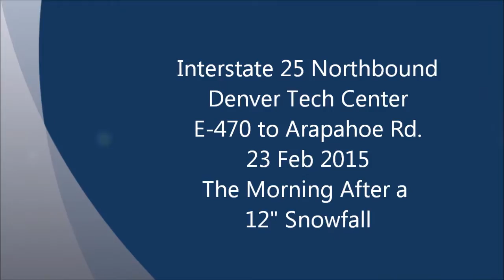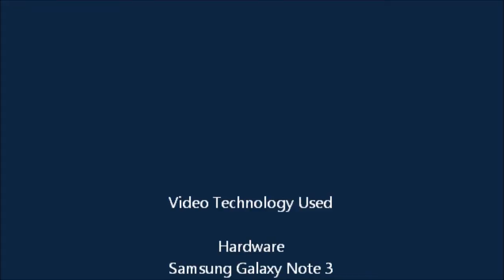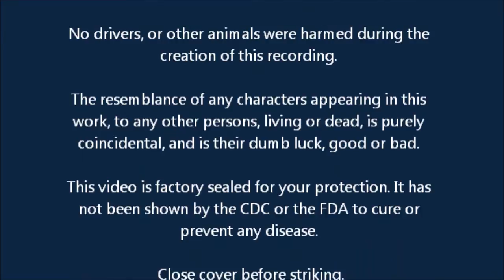I-25 on Ice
This morning was a game of "Slip 'n' Slide on I-25. This old roadgeek loves dashcam videos. This takes us from a slippery entry from Westbound on the E-470 tollroad onto Northbound I-25 through the Denver Tech Center (DTC). Had we stayed on E-470, it becomes Colorado State Highway, C-470, into Highlands Ranch, a free highway that loops around Denver on the southwest and west side, taking us past I-70 and into the town of Golden, CO, famous as the home of Adolph Coors Brewing Company. The mile markers and exit numbers on I-25 denote mileage back to the New Mexico State Line between Trinidad, CO and Raton, NM; approximately 200 miles to the south. If we continue northbound, we would reach Wyoming in about 100 more miles and shortly thereafter enter that state's capitol city of Cheyenne.